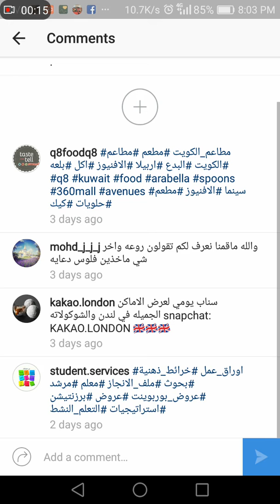Zafran Indian bistro review by q8foodq8